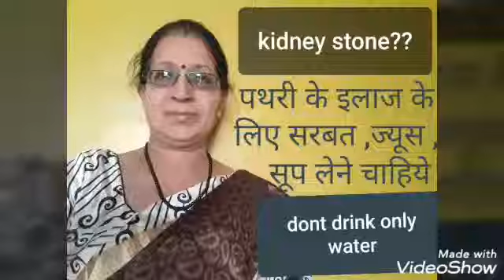How to reduce kidney stone with home remedy|best drinks for kidney stone removal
Myself Dr Anagha ram from India
This channel will help people to get aware with holistic approach to health for quality life
How to reduce kidney stone at home?
Which fruits help for kidney function?
How diet is important for kidney health?which vegetables help to reduce kidney stone.
Thanks
Doctor Anagharam